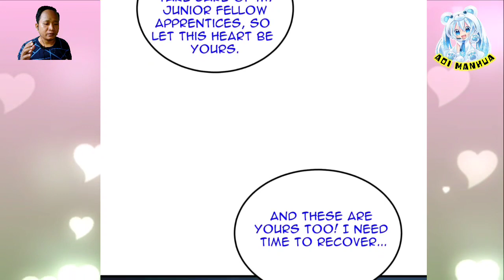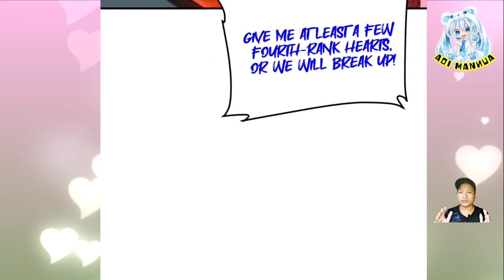[ENGLISH] You Got What You Did ~ Global Martial Arts Chapter 190.5 ~ Aoi Manhua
COPYRIGHT / LICENSING